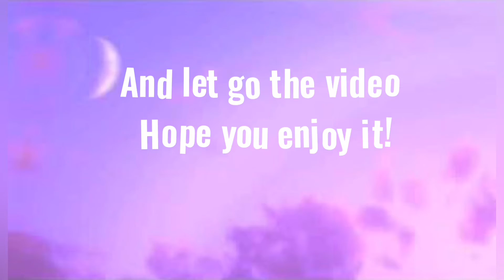Tiktoks & funny tiktoks & more